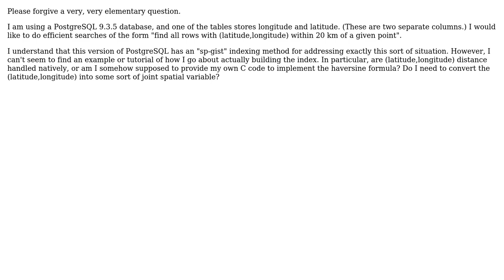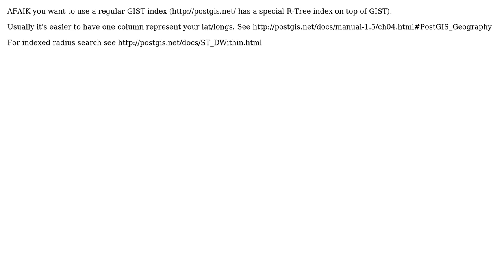GIS: Basic sp-gist indexing?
With thanks & praise to God, and with thanks to the many people who have made this project possible! | Content (except music & images) licensed under CC BY-SA | Music | Images & others | With thanks to user Neil McGuigan user Bill Bradley and the Stack Exchange Network Trademarks are property of their respective owners. You are responsible for your own actions.